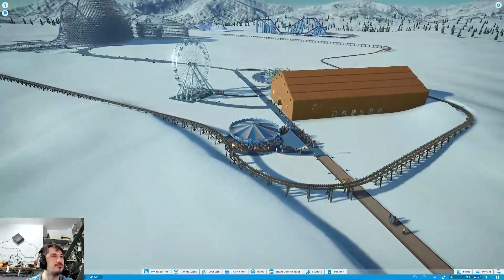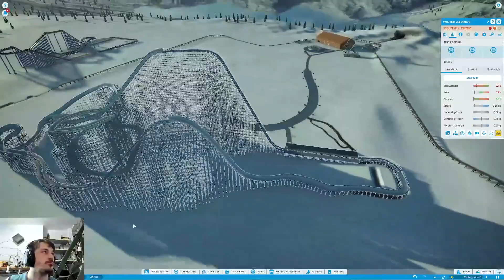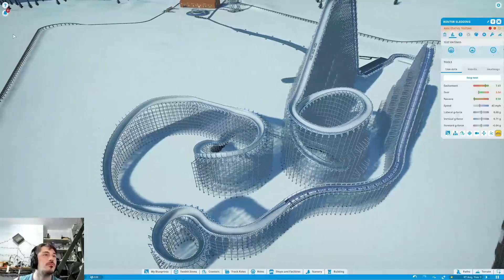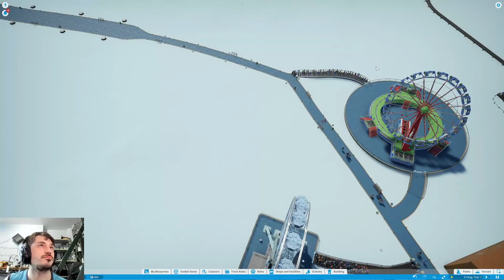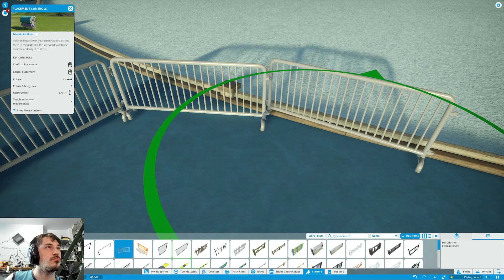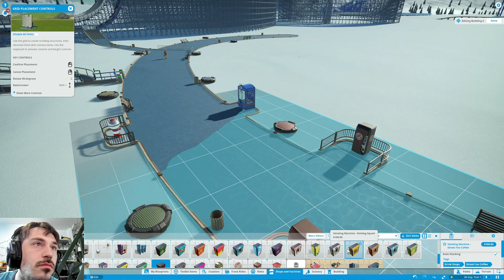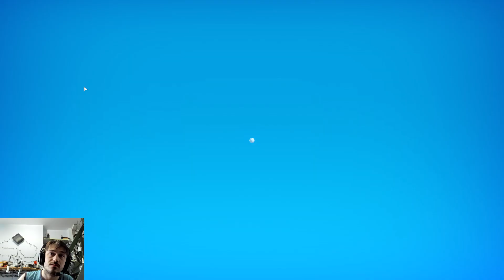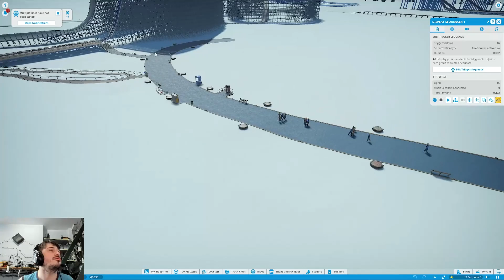Planet Coaster The Game Crashed While It Was Paused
Today On Planet Coaster The game crashed while it was paused